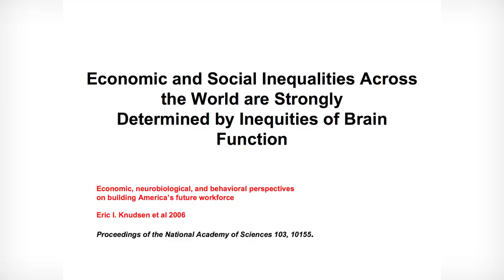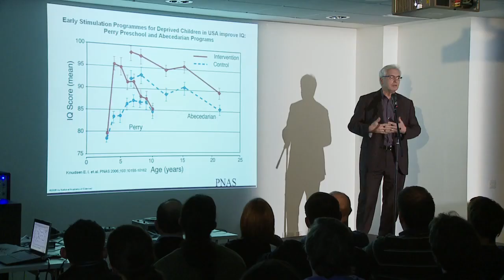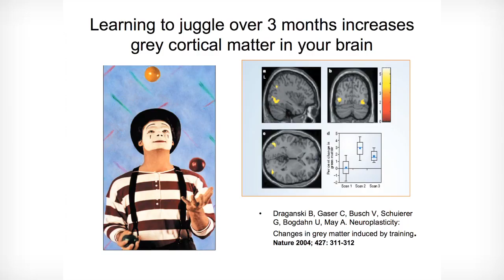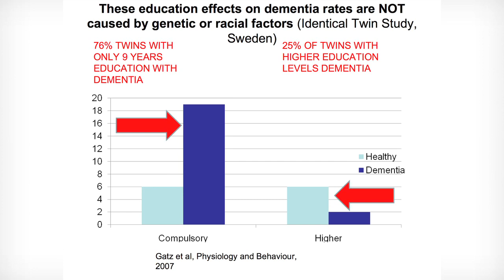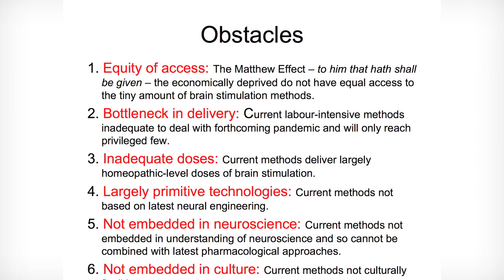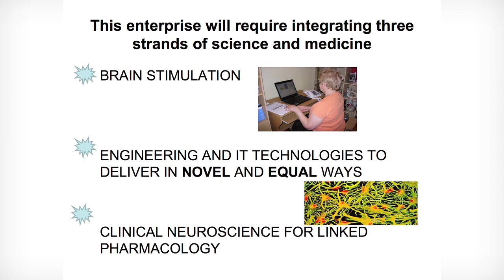Ian Robertson at IGNITE Dublin #3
Ian Robertson gives his talk on 'Neoroenhancement for Inequalities in Elder Lives' at the IGNITE night at the Science Gallery, Trinity College, Dublin in March 2010